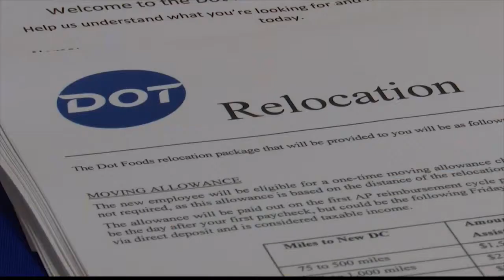Dot Foods recruiting people to work in Mt Sterling; targeting BloNo